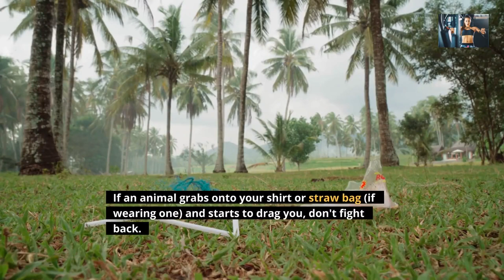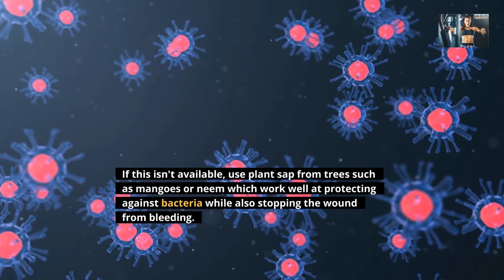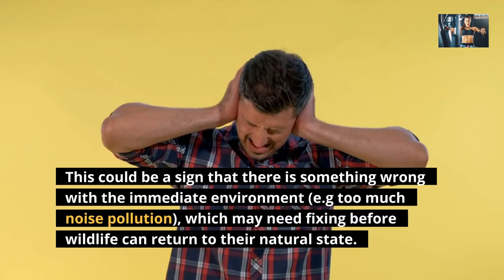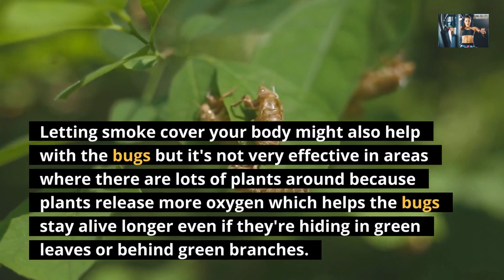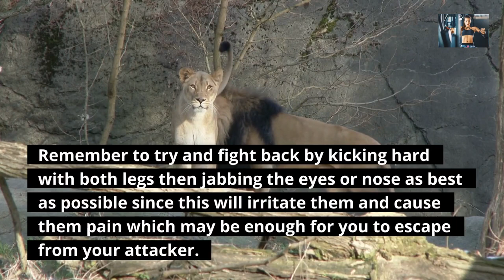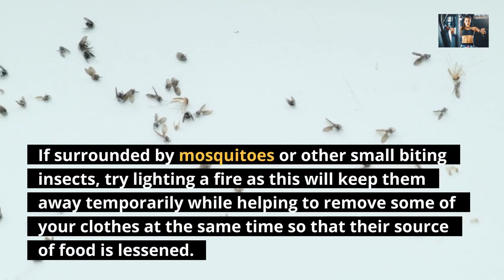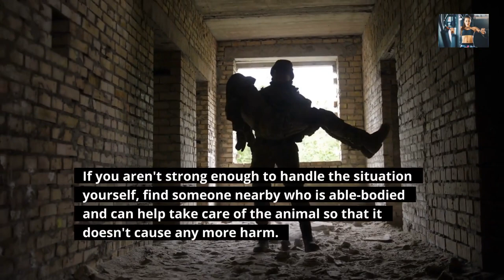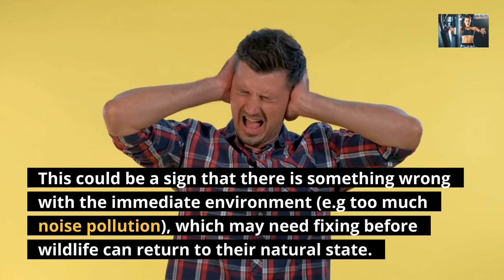Tricks and Tips On Surviving A Wild Animal Attack!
JOIN US IN SUPPORTING "OUR BACKGROUND MUSIC" FROM THIS AMAZING ARTIST:"LAKEY INSPIRED - Chill Day